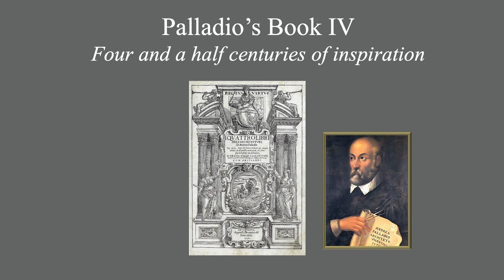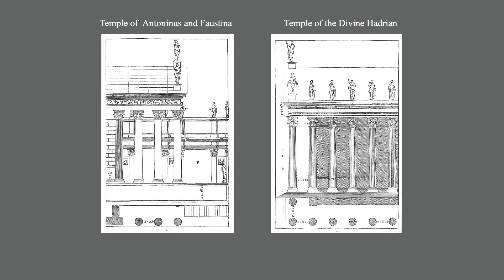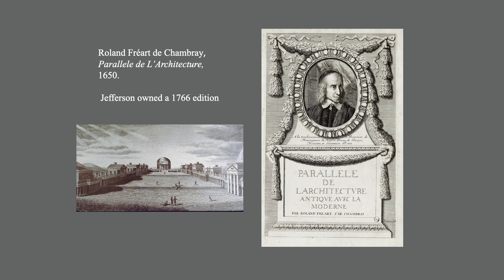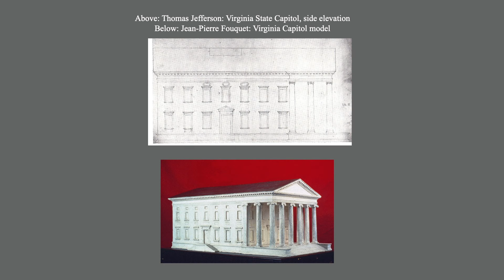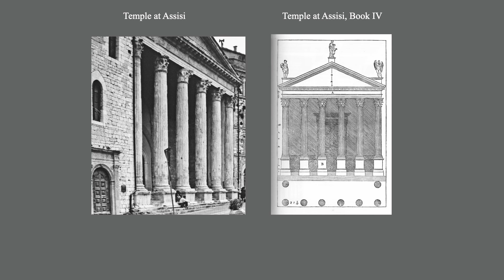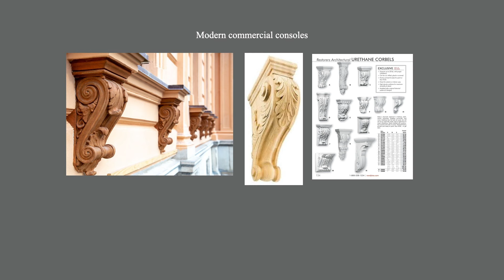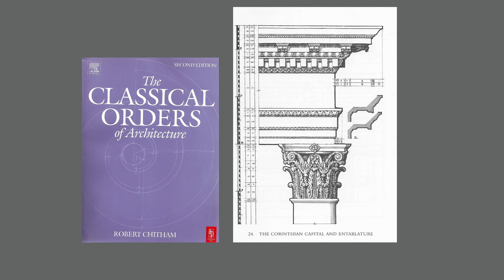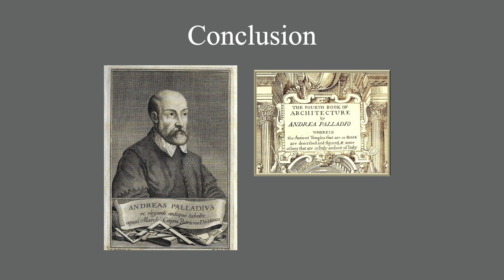Palladio's Book IV: Four and a Half Centuries of Inspiration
Architectural historian Calder Loth presents a video lecture on Book IV of Andrea Palladio’s The Four Books of Architecture, arguably the most influential architectural treatise ever written.

This course is presented by the Institute of Classical Architecture & Art, a national nonprofit promoting the practice, understanding, and appreciation of classical design.

About the Course:
Andrea Palladio’s The Four Book on Architecture is unquestionably the most influential architectural treatise ever written. The treatise’s Book IV consists of Palladio’s illustrations and descriptions of twenty-five Roman temples. From his study of their ruins Palladio produced ninety-seven pages of elevations, sections, plans, and details depicting his concepts of the temples’ original appearance. His lavish plates offered for the first time a credible vision of the grandeur and beauty of ancient Roman design. Book IV’s seductive images have served as a primary design source for many great classical works henceforth. This video lecture offers a glimpse of the riches of Book IV and presents numerous examples of structures that drew inspiration from Palladio’s plates. A primary intent of this presentation is to encourage current practitioners to mine Book IV’s many resources for enriching contemporary classicism.

Learning Objectives
 1. Learn how specific temples have influenced numerous classical style works.
 2. Learn the ancient sources for popular classical motifs and details.
 3. Understand how Palladio devised conjectural reconstructions from fragmentary ruins.
 4. Learn the impact of Book IV on American public architecture.
 5. Recognize Book IV as a design source for contemporary classicism.

Course Navigation and Review Questions
As you watch the video, you can browse by subject using the course outline and timestamps below. As you progress through the video, you can follow along with optional (ungraded) review questions here to help assess your understanding of the material

00:00 Introduction and Impact
09:30 Temples in Book IV & Their Use as Precedents
40:55 Details in Book IV & Their Use as Precedents
54:20 Desgodetz & Conclusions

Thank You to our Lead Sponsor for Continuing Education, Uberto Construction
A Special Thanks to our Presenting Sponsor of Online Education: Douglas C. Wright Architects

Receive credit for this course:
Viewers may receive 1.5 AIA CES Learning Units|Elective and 1.5 credits towards the Certificate in Classical Architecture by watching this video and subsequently scoring at least 70% on a summative assessment that tests your understanding of the material.

About the Instructor:
Calder Loth is Senior Architectural Historian for the Virginia Department of Historic Resources and a member of the Institute of Classical Architecture & Art Advisory Council. He was the recipient of the 2010 ICAA Board of Directors Honor Award and the 2017 Virginia AIA Honor Award for significant contributions to the understanding of Virginia's built environment. He is the author of Congressional Resolution 259 honoring the 500th anniversary of the birth of Andrea Palladio, passed unanimously.